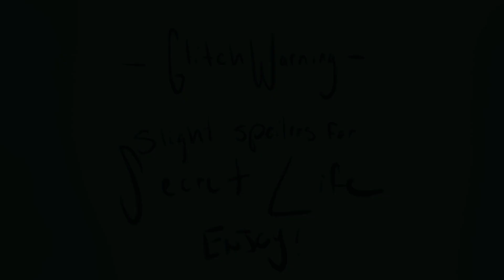“Geminitay’s Reputation” || A Secret Life Animatic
Long time no see sobs

Wow it’s been a minute! But I’m here with a short animatic from the edition of the life series, secret life! This is a @GeminiTayMC animatic cause I am so excited to se her GIRLBOSS the series! Also I had to make a taylor swift reference because absolutely

ALSO, THANK YOU FOR  2K THAT IS ABSOLUTELY INSANE!!! Y’all have been so so kind and I can never be more grateful to have this channel, even when I don’t post consistently sobs

Unfortunately I can’t promise anything consistent atm, I am back at school and that has been a whirlwind, and artblock Has been at its worse, but hopefully a new mc series can help me doodle bit more! I will try to keep you all posted even if I can’t always make videos!

Again thank you for the love and support and I hope you enjoy!!